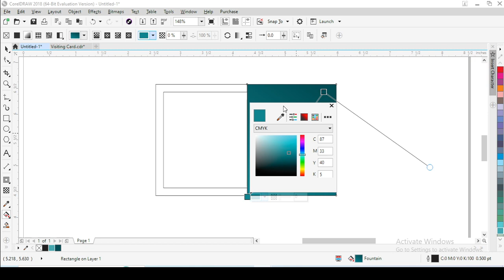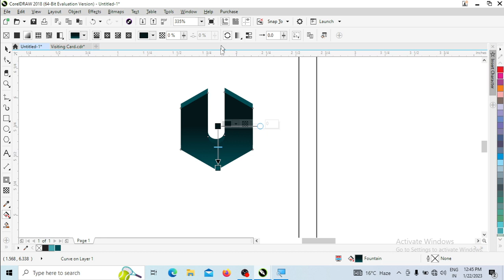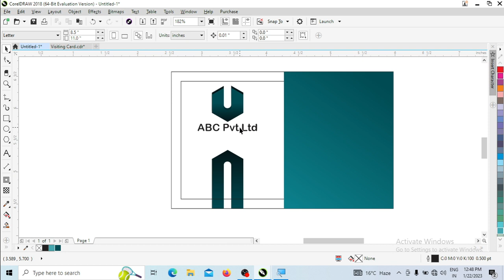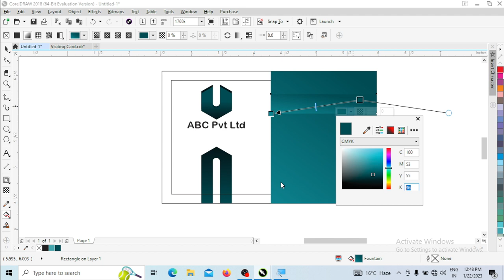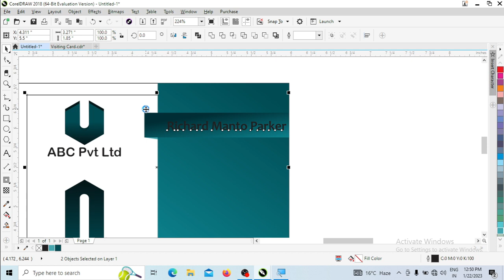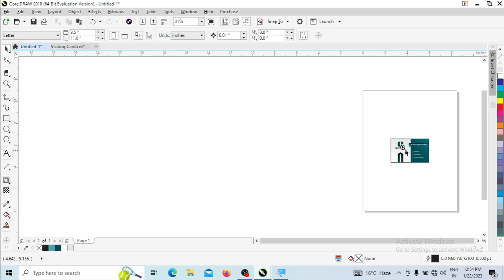Simple Visiting Card I Visiting Card Kaise Banaye